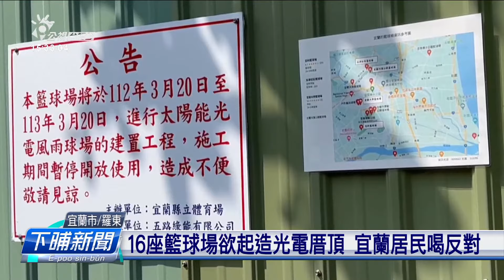16座籃球場欲起造光電厝頂 宜蘭居民喝反對 | 公視台語台 | 20230807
宜蘭與羅東運動公園16个籃球場、攏會共崁厝頂，厝頂會安太陽能板發電。毋過有居民反對、用地的問題、徙樹仔等等，予工程進度受影響，縣政府表示，會繼續勾東，希望明年三月會當完工

四節新聞 ：　逐工（每天）09:00 / 12:00 / 15:00（拜一至拜五） / 19:00